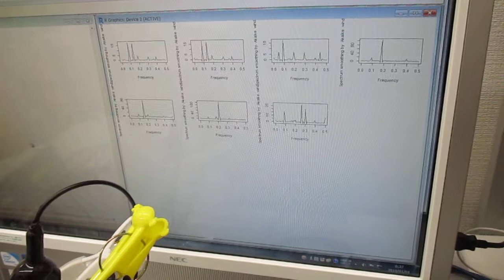超音波システム（音圧測定解析、発振制御） ultrasonic-labo